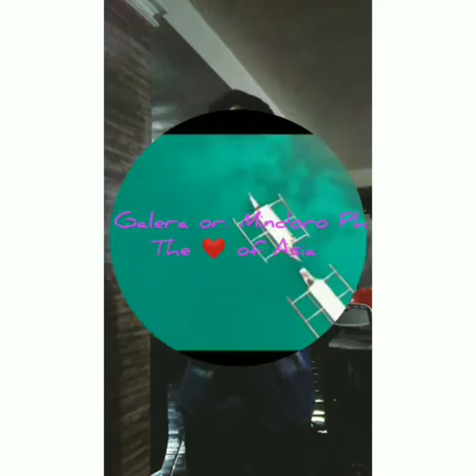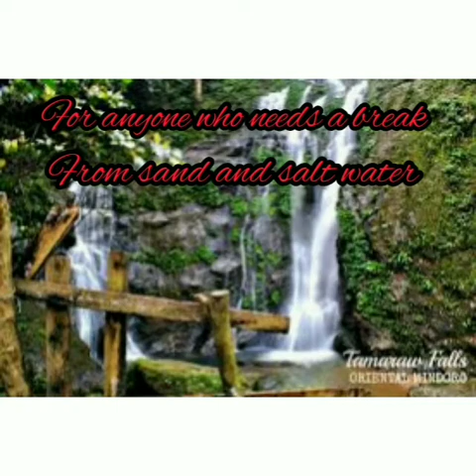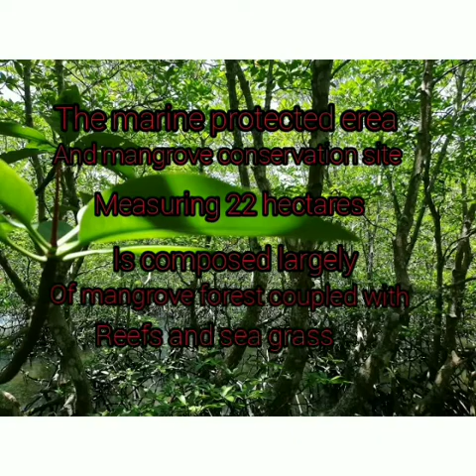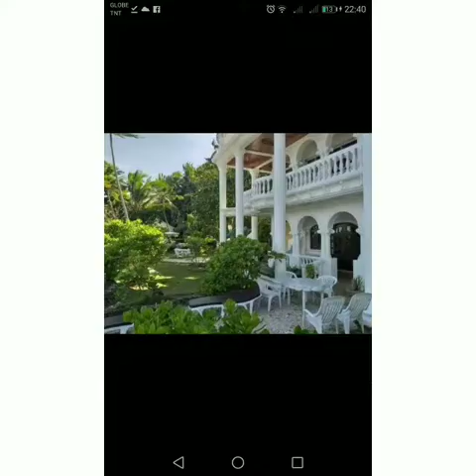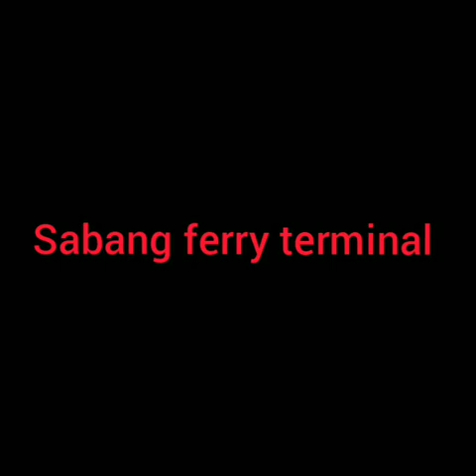Video presentation for Macro perspective of Tourism and Hospitality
Musnit Jenrick Ian G.
BSHM-1A
ISHRM
Macro perspective of Tourism and Hospitality